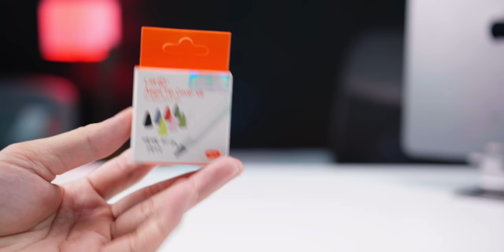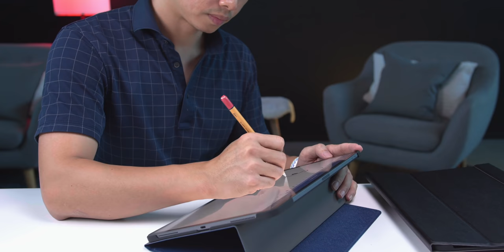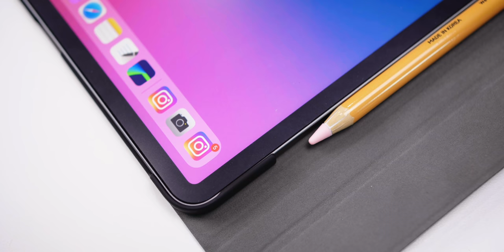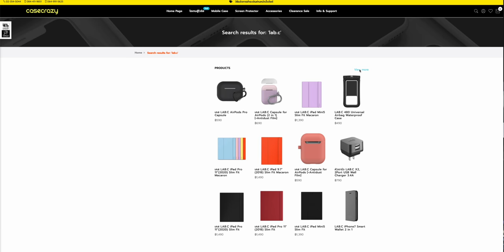รีวิวเคส iPad Pro 2020 และสติกเกอร์ติดพร้อมซิลิโคนกันปลายปากกา Apple Pencil จาก LAB.C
✅ 1. Aegis Tip Cover 1:11
ยางซิลิโคนถนอมหัวปากกาสําหรับ Apple pencil ใช้ได้ทั้งรุ่น 1 และ รุ่น 2
- ในกล่องมี 8 สี : ดํา/เทา/แดง/ฟ้า/ เขียว/เหลือง/ชมพู/ใส

✅ 2. ©Skin for Apple Pencil 2:47
- สติกเกอร์ตกแต่งสําหรับ Apple Pencil รุ่น 1 และรุ่น 2
- มี 4 สไตล์ : Basic, Classic, Pastel 1, Pastel2
- ใน 1 ซอง มีสติกเกอร์ 4 สี
- สติกเกอร์ไม่ทิ้งคราบกาว ติดตั้งง่ายด้วยตัวเอง
- ติด Apple Pencil 2 แล้วยังสามารถชาร์จได้ปกติ
- ใช้ตกแต่ง Apple Pencil ให้เป็นเอกลักษณ์ไม่ซ้ำใคร

✅ 3. LAB.C Slim Fit Case สำหรับ iPad Pro 2020 ขนาด 11" และ 12.9" 4:36
- เคสฝาพับเปิด-ปิดสไตล์สมุดโน้ตบาง เพียง 2 มม.
- ด้านในบุด้วย ไมโครไฟเบอร์ สัมผัสนิ่ม ปกป้องหน้าจอ และช่วยกันกระแทก
- เคส PC ด้านในไม่ดันฟิล์ม สามารถใช้งานร่วมกับฟิล์มกระจกและฟิล์มกันรอยได้
- ปรับเคสได้ 2 มุมมอง ฝาหลังคลุมกล้องหลังหมดกังวลเวลาใส่กระเป๋าหรือวางบนโต๊ะ
- สันพับออกแบบมาให้ fit แนบสนิทพอดี กับตัวเครื่อง เมื่อใส่ Apple Pencil ทําให้ แข็งแรง แน่น กระชับไม่โคลงไปมา
- ฝาพับรองรับ Sleep/Wake
- มี 3 สี คือ น้ําเงิน/แดง/ดํา
- PU ลาย Saffiano ผิวด้าน (หนังเทียมลายซัพฟิอาโน) + PC + ไมโครไฟเบอร์
- เหมาะกับวัยทำงานดูเรียบหรูมีสไตล์
- ทําความสะอาดง่ายไม่กลัวเลอะวัสดุด้านนอกกันน้ํา ไม่ทิ้งคราบเหนียว เช่น คราบน้ําอัดลม ไอศครีม

✅ 4. LAB.C Slim Fit Macaron สำหรับ iPad Pro 2020 ขนาด 11" 7:15
- มี 5 สี คือ = ฟ้าอ่อน, ชมพูอ่อน, ม่วงอ่อน, เหลืองและส้ม
- PU ผิวเรียบเนื้อด้าน (หนังเทียม) + PC + ไมโครไฟเบอร์
- เหมาะกับนักศึกษามีสีหวาน ๆ ให้เลือกเยอะ
- สำหรับ iPad Pro 11” = 1,590 บาท